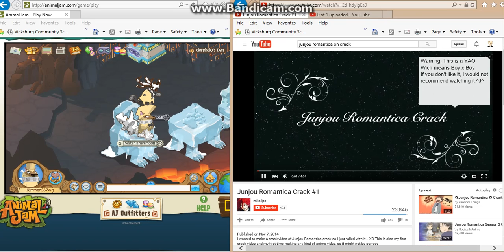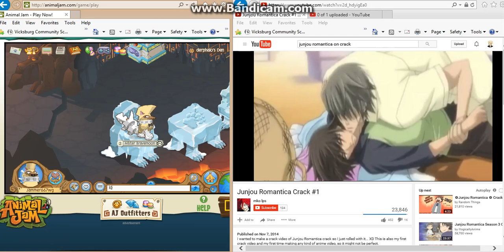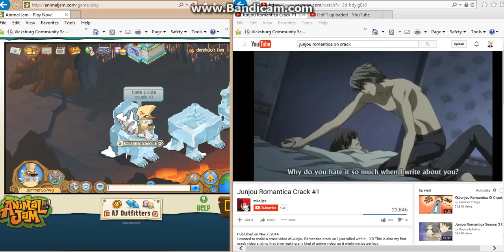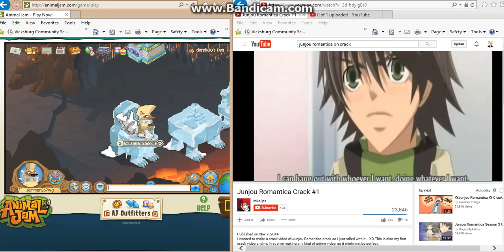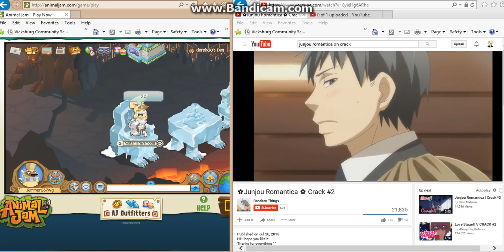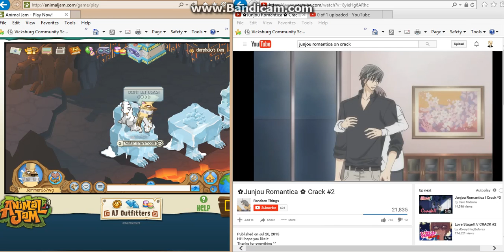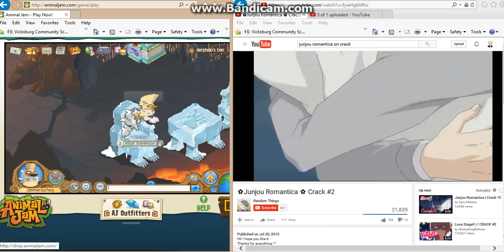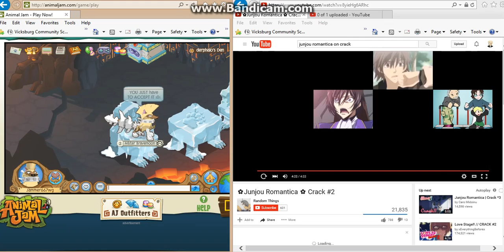rEACTION PART 2 DONT WATCH IF UR NOT INTO BOYXBOY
Junjou Romantica is one of my favorite yaois ever there are no censores in the video RECOMEND U WATCH WITH HEADPHONES